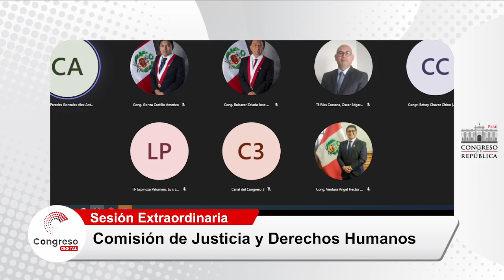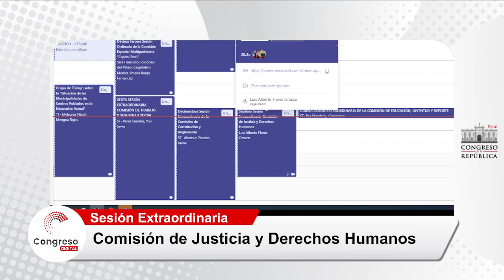COMISIÓN DE JUSTICIA Y DERECHOS HUMANOS | 03/02/23